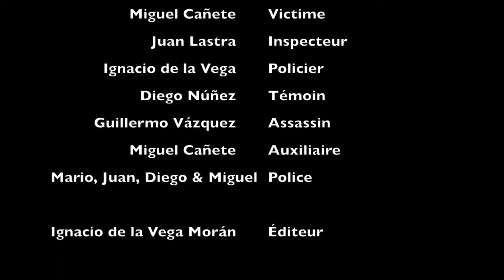L'assassin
Video realizado como proyecto para la asignatura de francés de 4ºESO en el Colegio de la Inmaculada